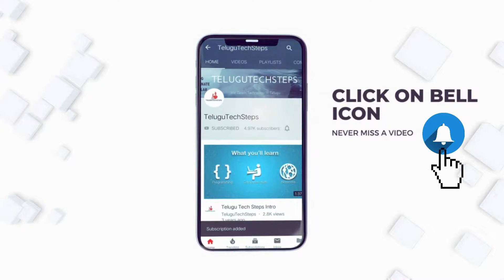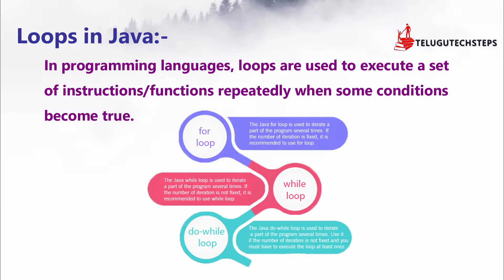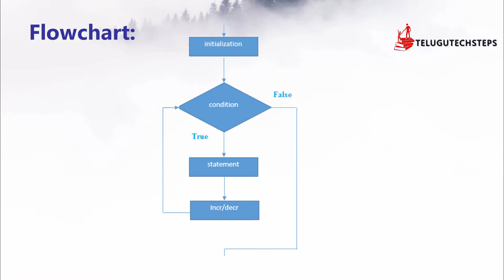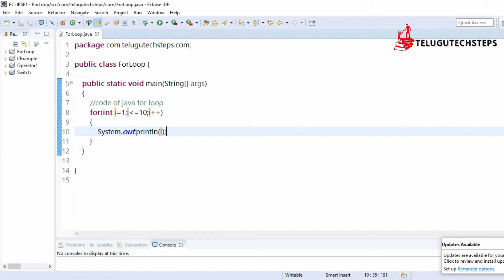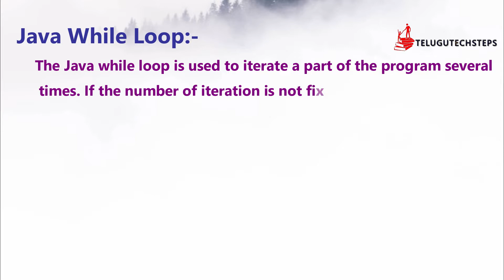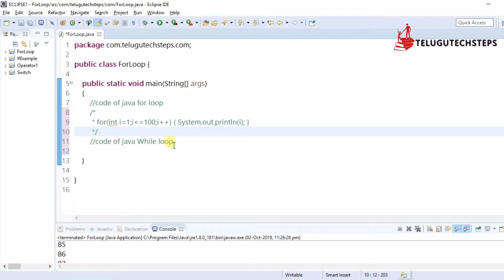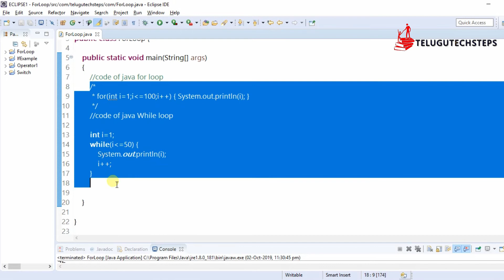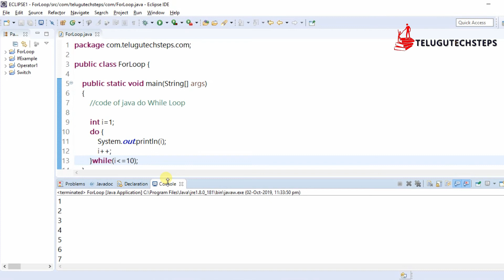Java In Telugu | Loops in Java